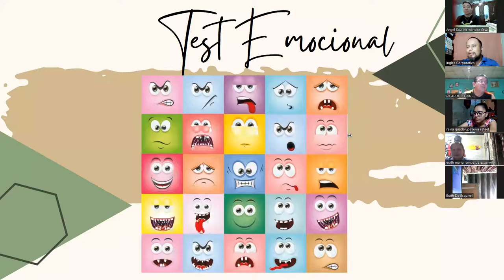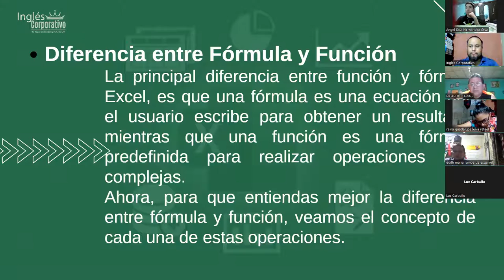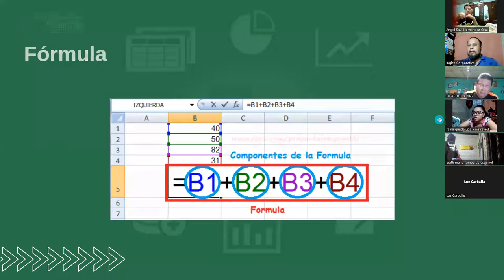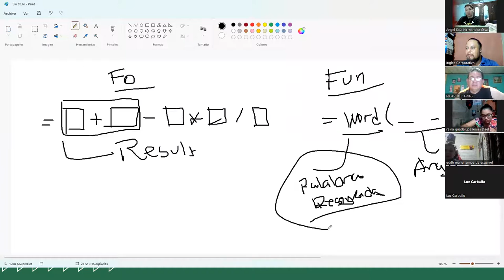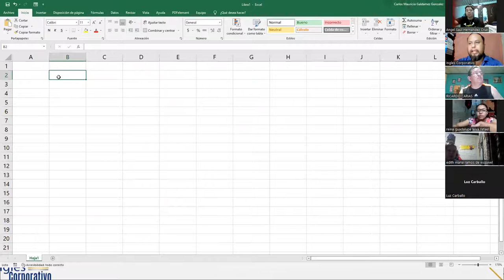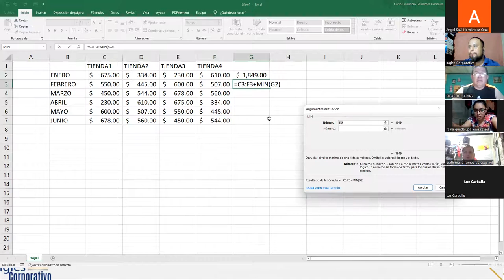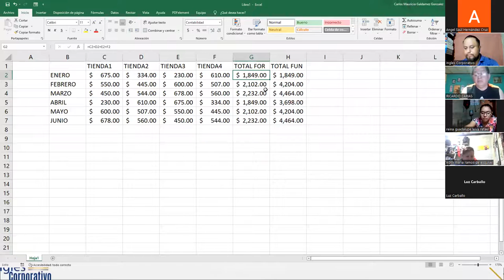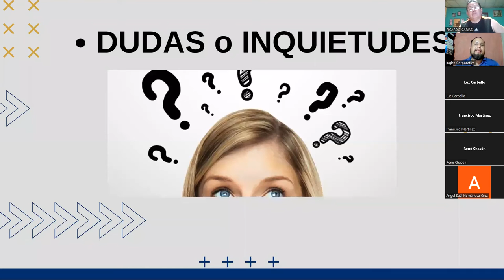Inglés Corporativo - 19-Septiembre-2022 - Sesión 8: Diferencia entre Fórmula y Función